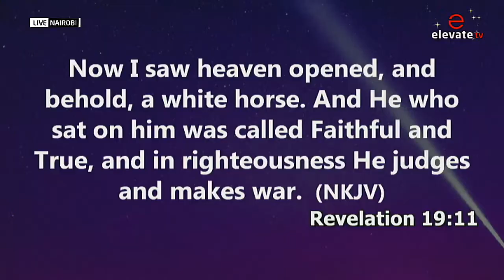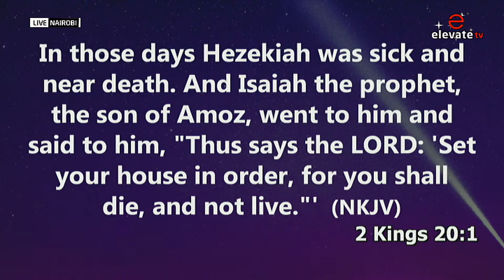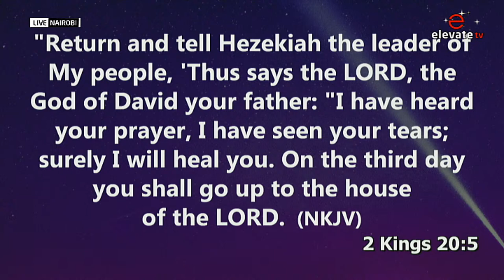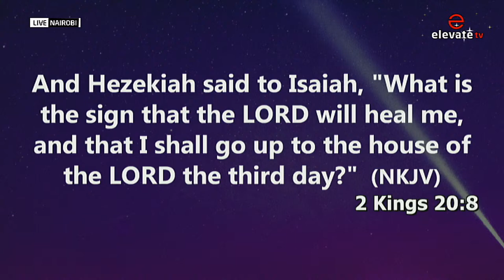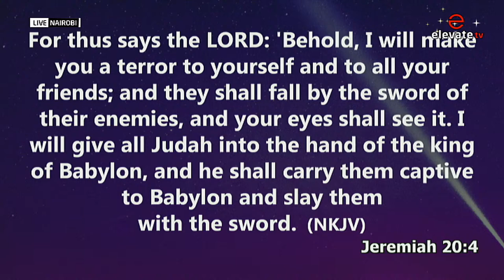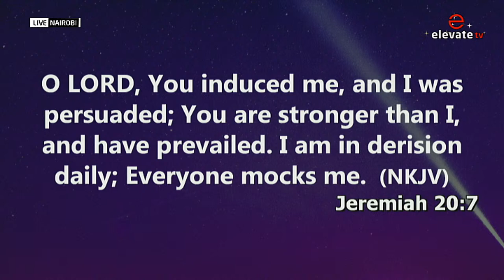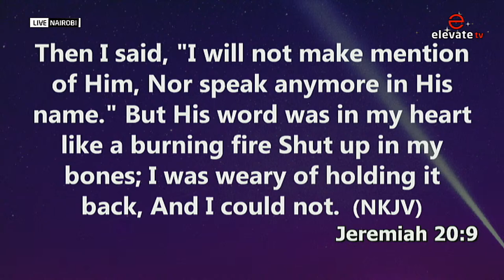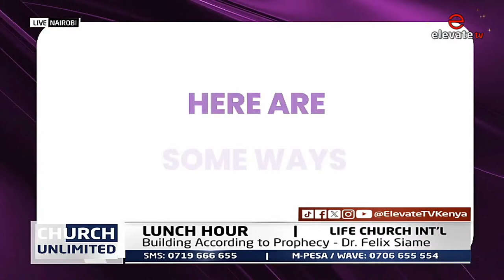BUILDING ACCORDING TO PROPHECY (Session 3) || LUNCH HOUR SERVICE - 20TH MARCH 2024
🔴 CHURCH UNLIMITED || LUNCH HOUR SERVICE || 20TH MARCH 2024 || THEME: BUILDING ACCORDING TO  PROPHECY- Sess 3 || Ministering, Dr. Felix Siame